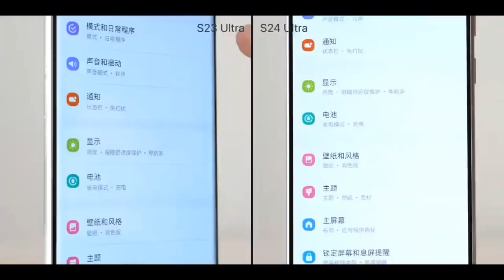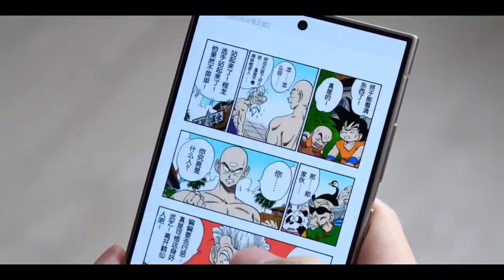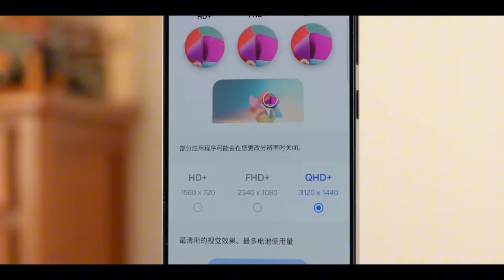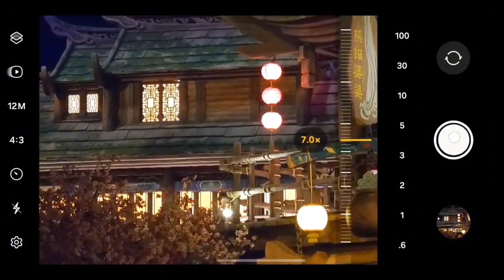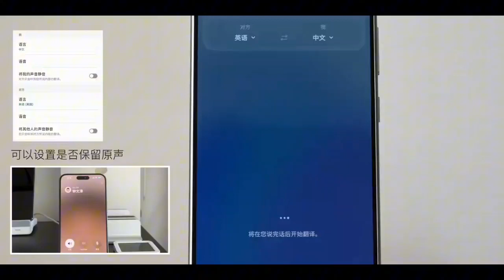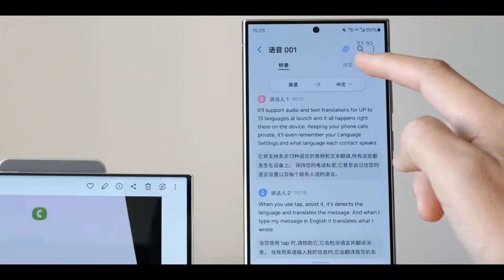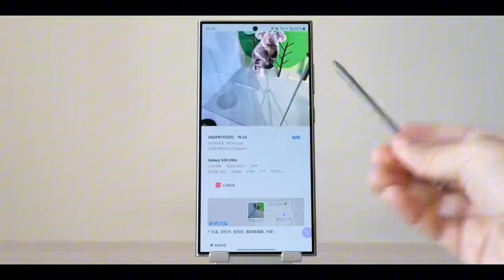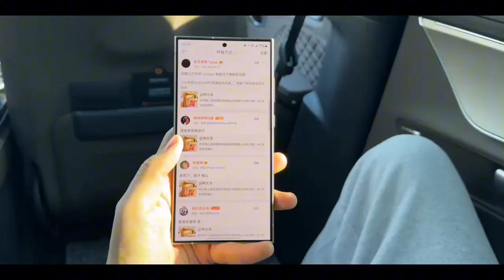SAMSUNG S24 Ultra review: The era of Galaxy AI is here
Samsung s24ultra
Samsung s24ultra review